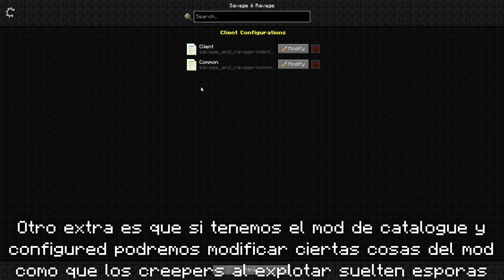Explosiones y saqueos 💥 / Savage and ravage mod review 1.19.2 / Con texture pack exclusivo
Savage and ravage es un mod para minecraft 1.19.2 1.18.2 y 1.16.5
que añade nuevos enemigos en las raids y en el mundo 👀

Espero que les guste esta mod review
el video tardo unos 5 días en hacerse pero aquí esta 😁
si quieren mas reviews del estilo estaría bueno un like o una sub 👍

Y quería decirles que si en la review falto contenido agradecería que me lo recalcen en los comentarios

capitulos
0:00 Inicio
0:33 Cambios en los creepers
3:19 Cambios en los pillagers outpost
4:56 Iceologer y aldeano esqueleto
6:20 Nuevos Enemigos en las raids
8:37 Contenido extra y outro